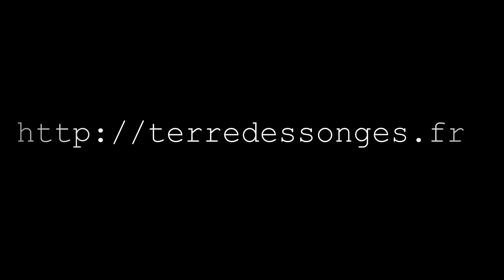7 - Þingvellir & Blue Lagoon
Voyage en Islande - 9 jours en juin 2012.
Trip to Iceland - 9 days in June.